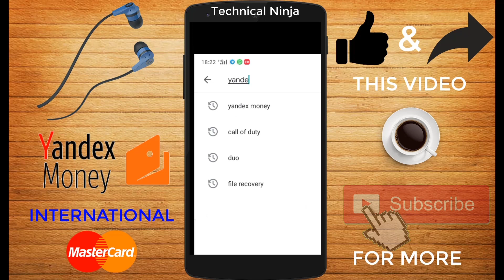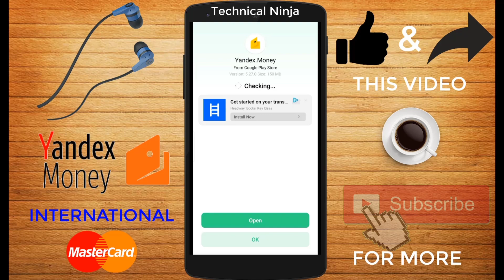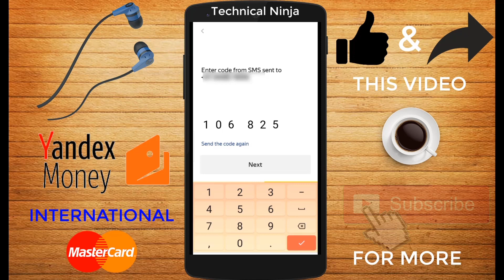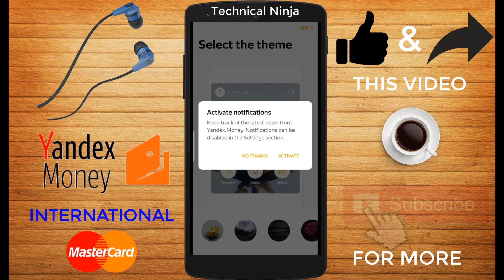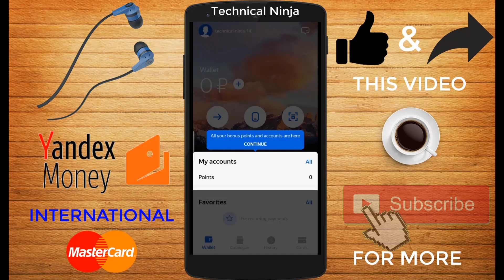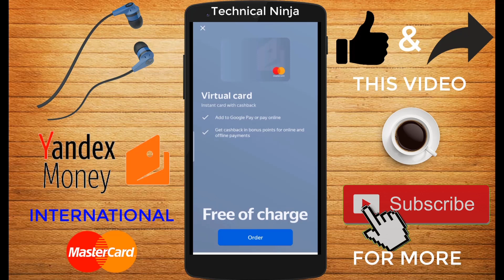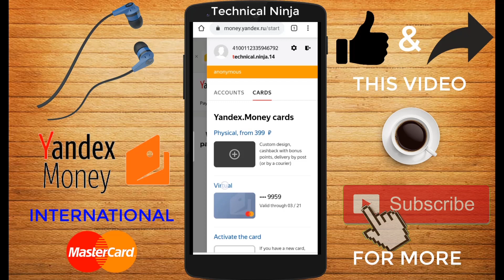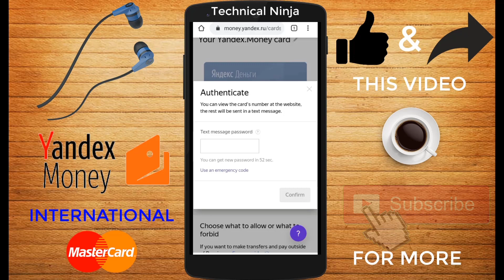How to Create a Virtual Credit Card FOR FREE! - International MasterCard without any bank account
Hello YouTube,
So Guys I'm back with a New Video. GUYS This is my Second Video this week
In this Video, I'll be Showing You How to Create a Virtual Credit Card FOR FREE!